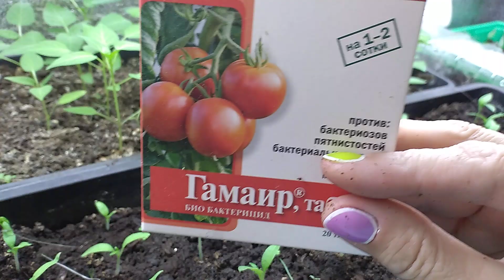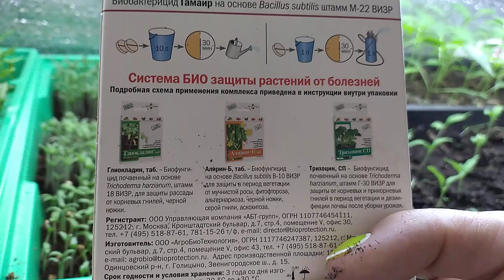ЧЕРНАЯ НОЖКА на рассаде. Одна таблетка и чёрной ножки не будет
Как исключить развитие черной ножки на рассаде?